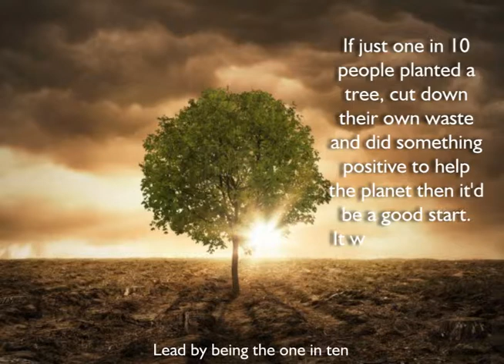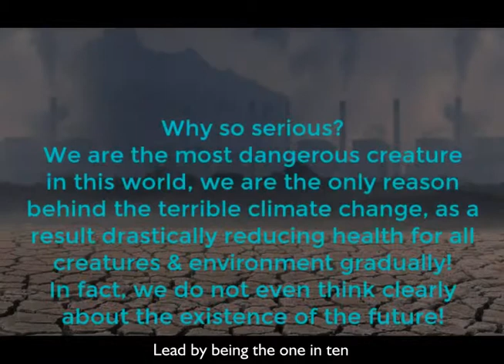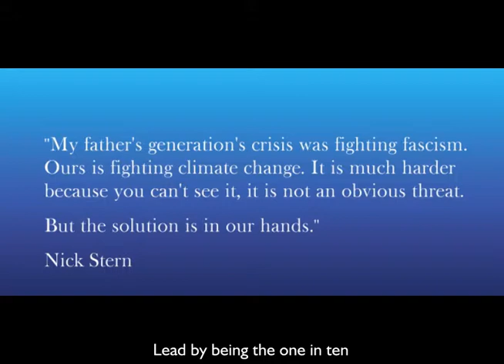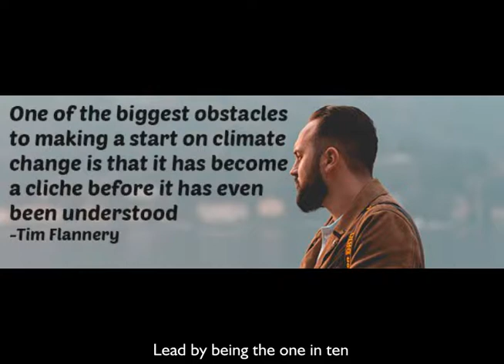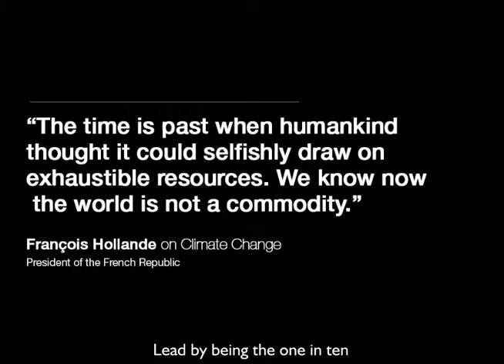climate change - are you a 1 in 10?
Climate change is a fact. It is also a fact that some people take longer to get 'on board' with 'rebellion' than others. Radical change is needed from governments and citizens, but until that happens we can all push things along by doing more than we are doing right now. If just 1 in 10 of us planted trees, bought only food without packaging, took the train instead or the car, up-cycled rather than buying new etc etc then at least some momentum will be generated. It will only be a 'crack in the door', but without it the sad reality is that too many people will not do anything until it really is too late. Yes, it means many will only make 'convenient' changes, and yes that is ultimately not good enough - but let's not pretend that everyone will come along willingly - they will need a push, and that pushing will be easier if more people are already making changes of their own accord.
Original Music by Luna Parks